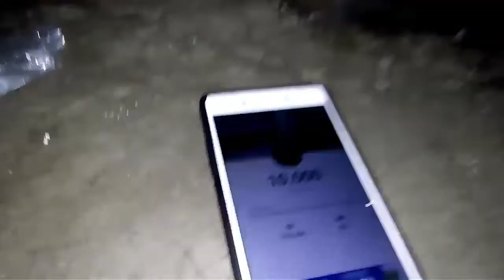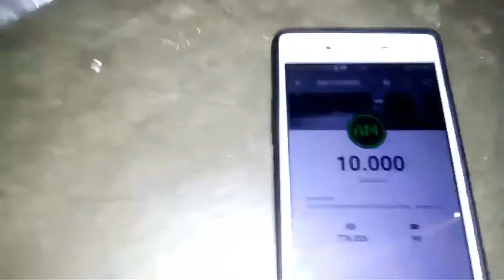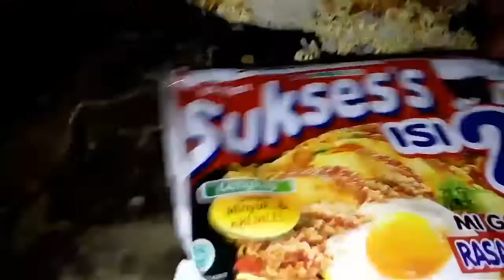Unboxing Sego Berkat - Review Makanan Dari Tahlilan | AM Channel